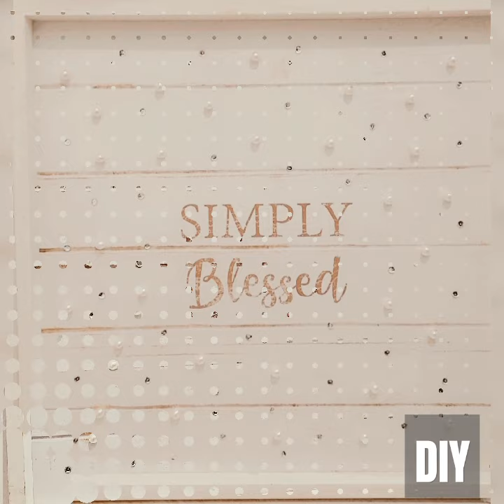share explore diy diycrafts painting